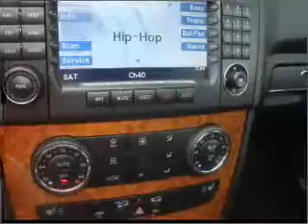2008 Mercedes-Benz M-Class - Dublin OH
Year: 2008
Make: Mercedes-Benz
Model: M-Class
Trim: ML350 4MATIC
Engine: 3.5 liter 6 cylinder 24 valve
Transmission: 7-Speed Automatic
Color: Black
Mileage: 32243
Address:
6500 Perimeter Loop Rd